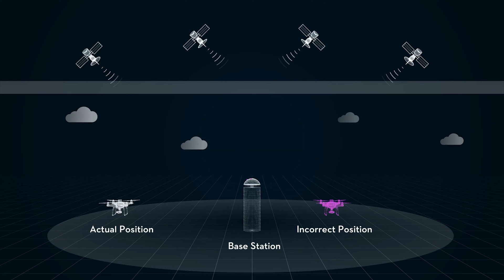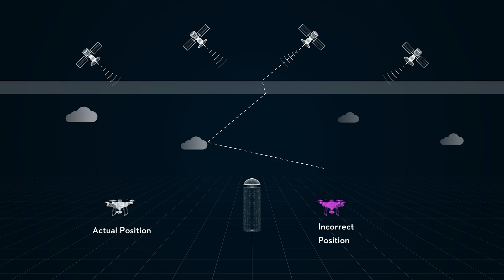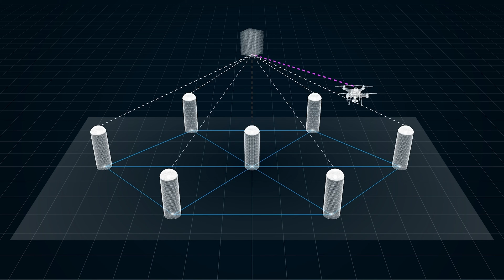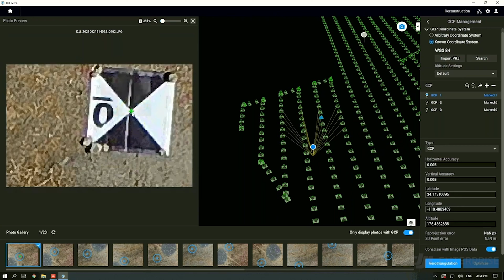Mapping 101: Introduction to RTK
Welcome to Mapping 101 with DJI Enterprise.

Join Kyle as he explains how you can get the most accurate data every time by using Real-Time Kinematic (RTK) positioning. By the end of the video, you will understand how you can improve your positioning technique to get accurate geospatial data.